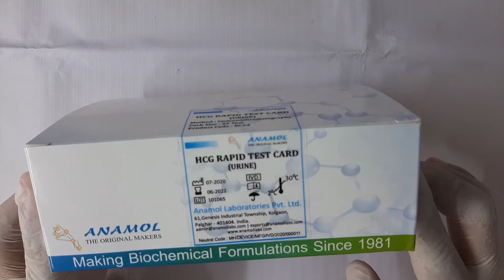How To Perform HCG Pregnancy Card Test At Home?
How to perform HCG pregnancy card test?

This video describes the step by step process to perform HCG card test or pregnancy card test.